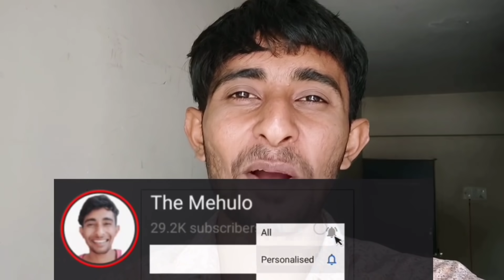બુટની દુકાને _ ભાગ-૨ || Gujarati Comedy ||The Mehulo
Title

બુટની દુકાને _ ભાગ-૨ || THE MEHULO || ગુજરાતી કોમેડી વીડિયો

Artist

Bhai pote 🤚🏼
bhavesh thakor
vipul comedy
jiyan rathod

any queries